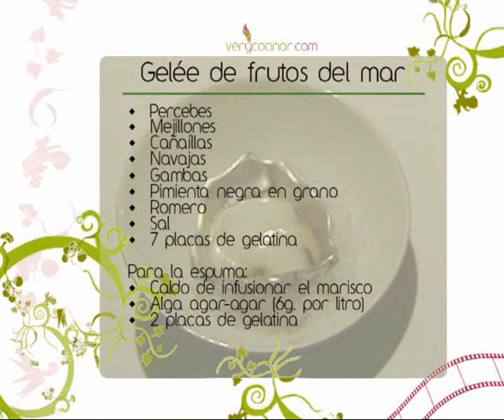Gelée de frutos del mar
Un plato vistoso, original y con todo el sabor del mar. El mejor marisco presentado de una forma única que se puede degustar en el restaurante Gaig de Barcelona.